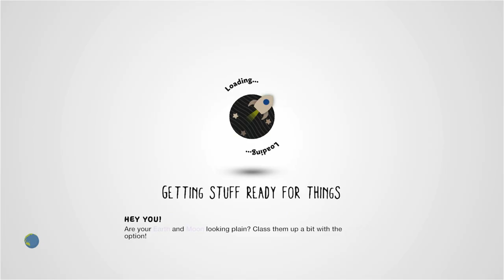Saw (Jigsaws Game of Horror) by U-g0t-aiDz-x - LittleBigPlanet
Description: Plz Heart n Rate 5 Took Me Long Time Enjoy
Mm Pick/Team Pick: No
Copyable: No

First Published: 10 Apr 2011
Last Updated: 10 Apr 2011

Chapters: N/A
Notes: